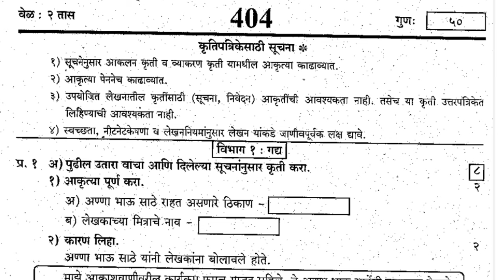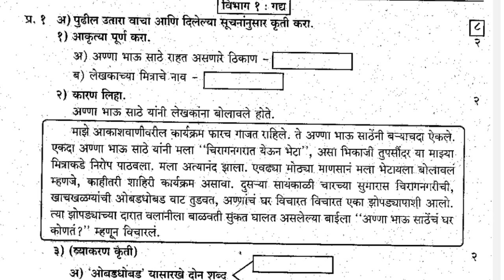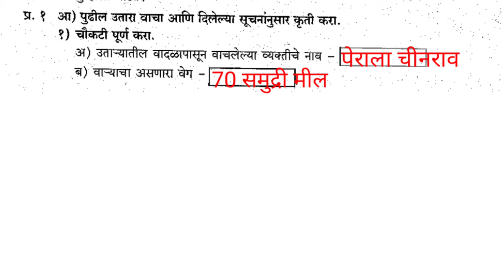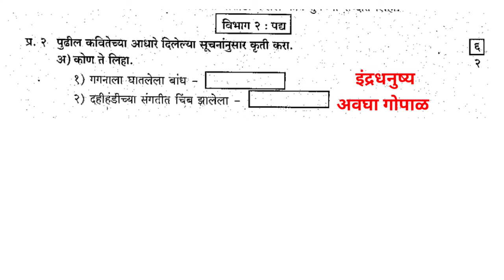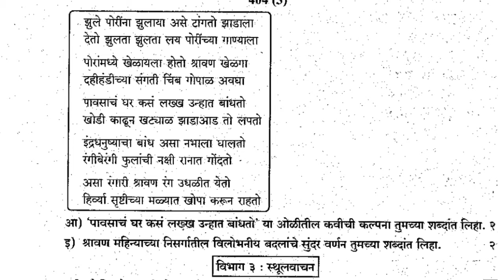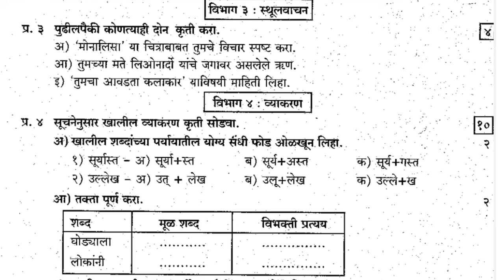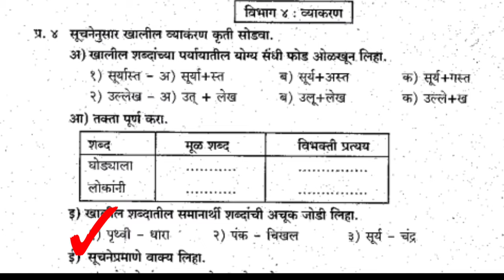अठवी मराठी प्रथम सत्र पेपर संपुर्ण उत्तरा सहीत eytta athavi marathi pratham satr paper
eytta athavi marathi pratham satr paper ha paper practice set paper ahe

 इयत्ता आठवी मराठी प्रथम सत्र पेपर
प्रथम सत्र पेपर इयत्ता आठवी मराठी
मराठी प्रथम सत्र पेपर इयत्ता आठवी
8वी मराठी प्रथम सत्र पेपर
मराठी प्रथम सत्र पेपर इयत्ता आठवी 2023 24
इयत्ता आठवी मराठी प्रथम satr paper

eytta athavi marathi pratham satr paper sampurn uttra sahit
pratham satr paper eytta athavi marathi
pratham satr paper eytta athavi
athavi marathi pratham satr paper
marathi eytta athavi pratham satr paper

8वी मराठी प्रथम सत्र पेपर

8वी मराठी प्रथम सत्र पेपर